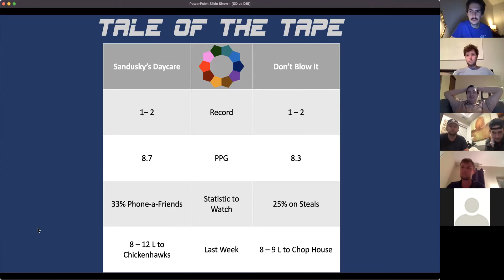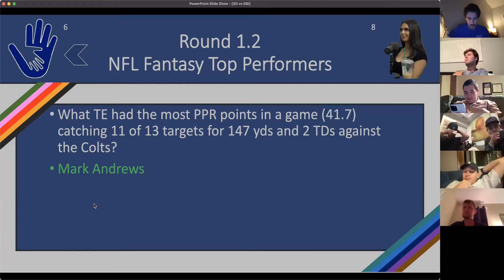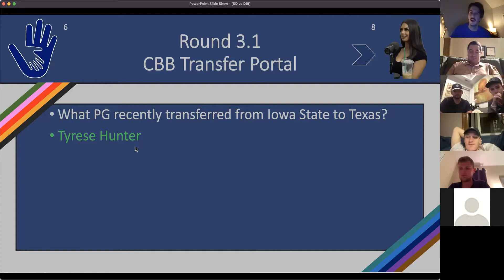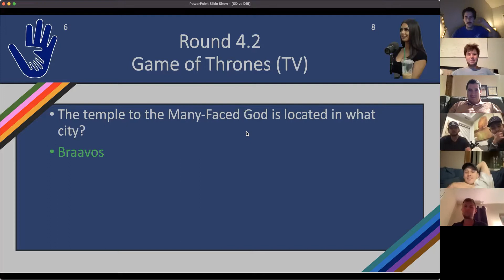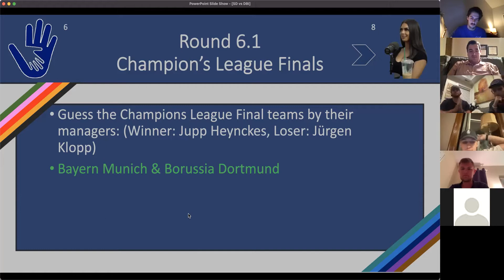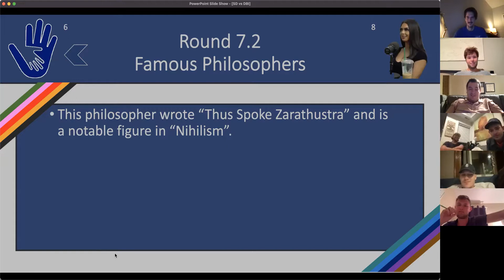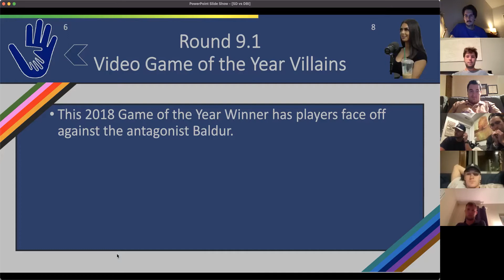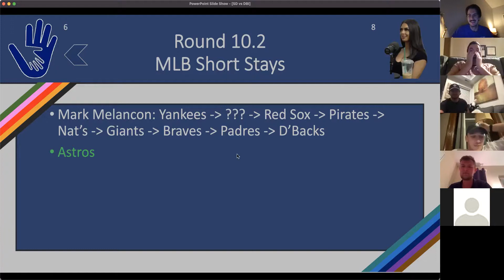Week 4 Game 4: Sandusky's Daycare vs. Don't Blow It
This back and forth between two evenly-rated teams features unlikely pulls and a final round clutch.